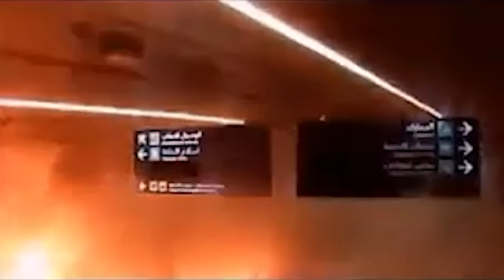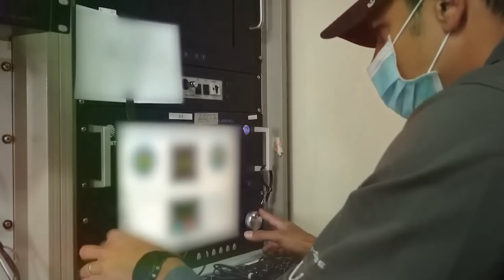The Missiles That No One Wants to Admit They Have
The Barak 8 is an Indo-Israeli surface-to-air missile system initially conceived as a naval air defense setup. Stemming from an older model, the new version is equipped with more advanced technologies, such as a seeker and a significantly extended range.

By using the Barak 2 projectile, the powerful platform not only arms the Indian and Israeli defense forces but also the Azerbaijani, and potentially, many other nations across three continents.

The system’s flight speed can reach up to Mach 2, its ceiling is 16 kilometers, and its range was expanded from 70 to an impressive 100 kilometers. Besides, it can also operate in a totally autonomous manner.

The Barak 8 system has shown so much potential that it has even enticed Israel's historical antagonists to procure the weapon; after all, they have a common cause…